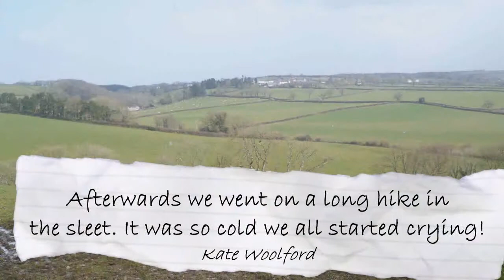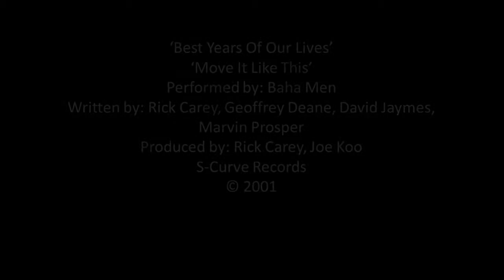Nethercott Photo DVD - Last Year's Sneak Preview - DVD Trailer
Here's a snippet of last years Nethercott photo DVD! Priced at just £3.50, this is the perfect way to keep these precious memories of an amazing experience. Add the photo CD-ROM with up to 250 downloadable photos for just £1.50 extra!